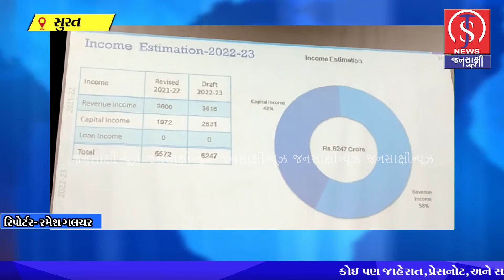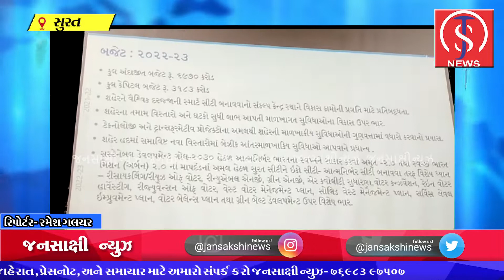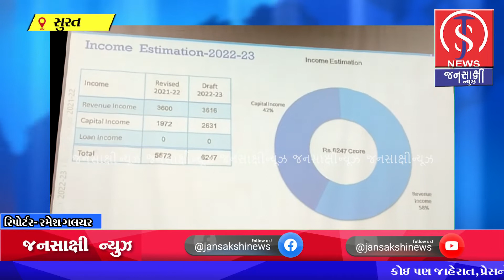સુરત મહાનગરપાલિકા દ્વારા અંદાજિત 6970 કરોડનું બજેટ રજૂ કરવામાં આવ્યું